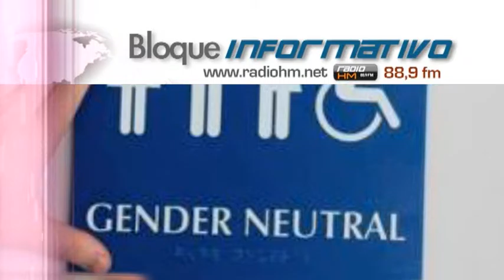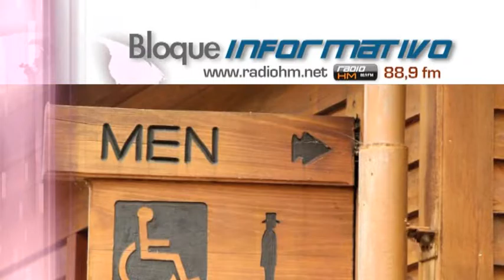Vídeo Noticia: Ya son 21 los estados que demandan a Obama por “baños transexuales”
Otros diez estados de Estados Unidos han demandado al gobierno de Barack Obama por forzar a las escuelas del país a disponer de baños y vestuarios “transgénero”, condicionando el financiamiento federal al cumplimiento de esta directiva.
Los diez estados que han realizado la demanda son Kansas, Nebraska, Arkansas, Michigan, Montana, Dakota del Norte, Ohio, Carolina del Sur, Dakota del Sur y Wyoming.